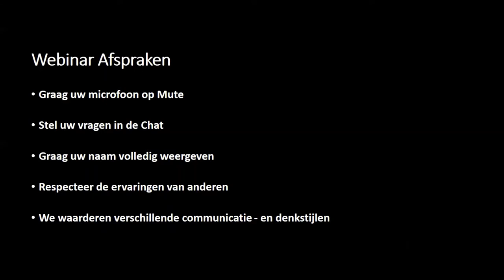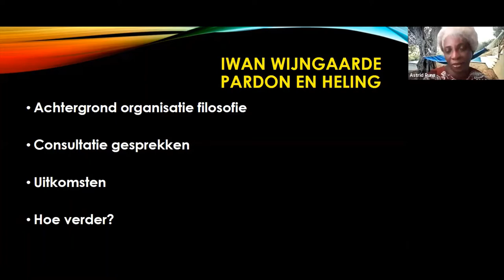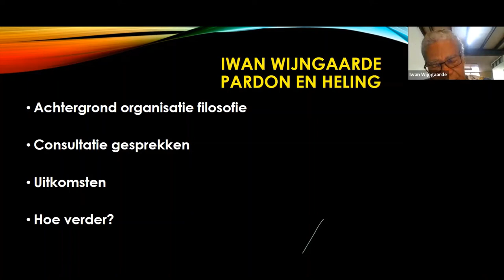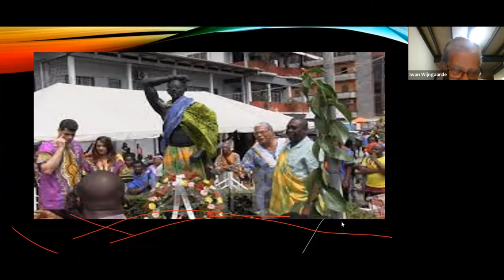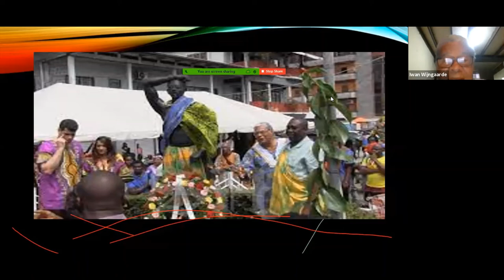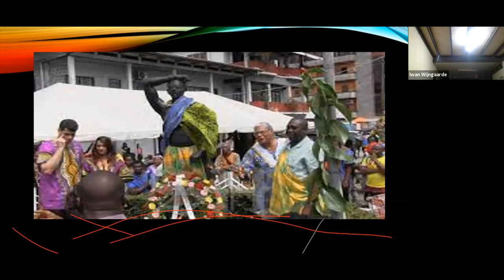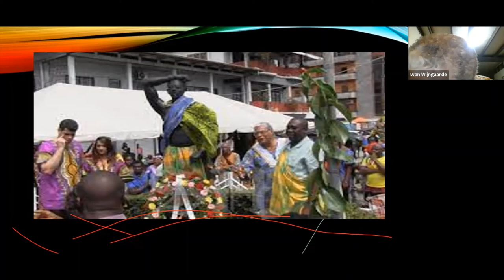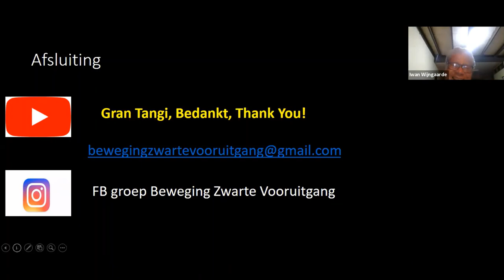Webinar 8 Reparations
Alhoewel meer actoren ervan overtuigd zijn dat Reparations, herstelbetalingen aan de afstammelingen van tot slaaf gemaakte nodig is, merken wij bij de grotere groep dat de nodige kennis/informatie ontbreekt. Velen vragen zich af hoe herstelbetalingen, het aanbieden van excuses door de Nederlandse staat, in relatie staat tot de marginale sociaaleconomische positie van de afstammelingen van de tot slaaf gemaakte in Nederland en in Suriname. Om deze misinformatie/onbekendheid weg te werken menen we dat een dialoog sessie nodig is waarbij diverse perspectieven aan bod komen.